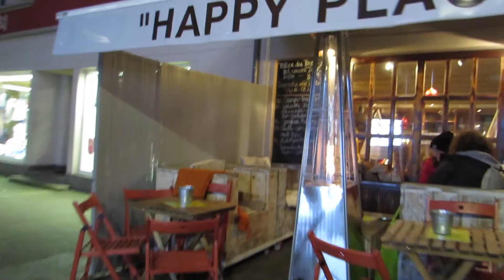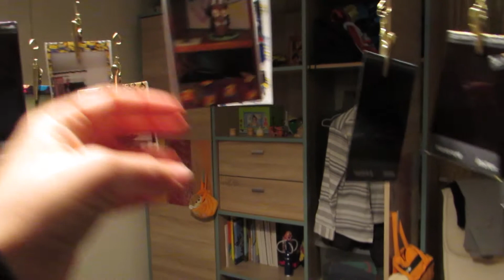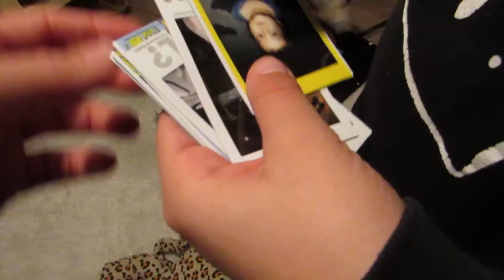VLOGMAS/prendas do St Nicolau, passeando em Diekirch, casa mais bonita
Muito obrigada por assistirem. Beijo até ao proximo video!!